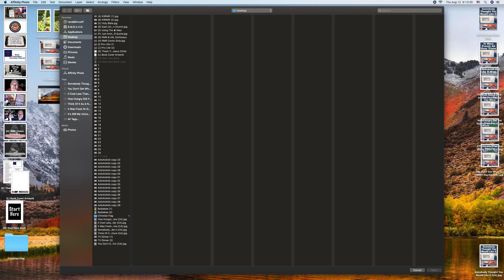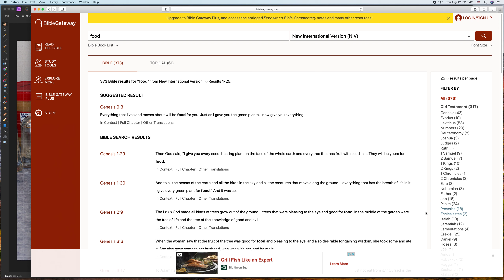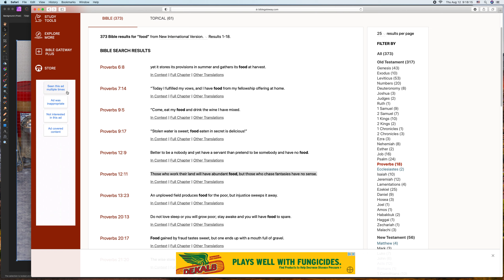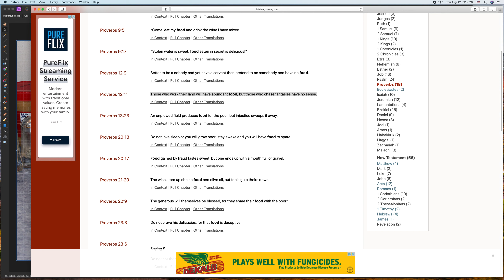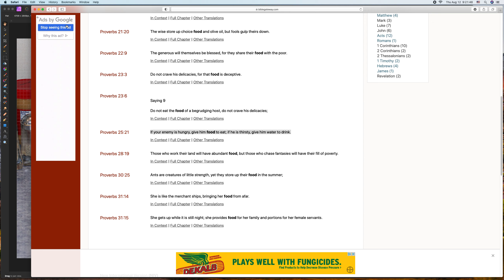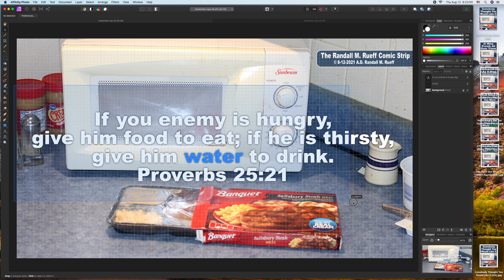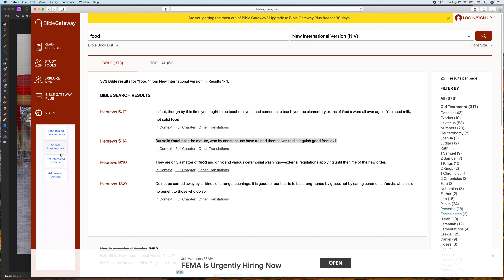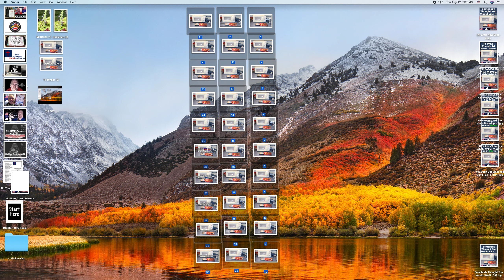Creating The Randall M. Rueff Comic Strip on 8-12-2021 A.D. (3)